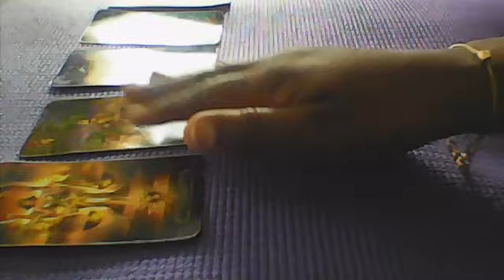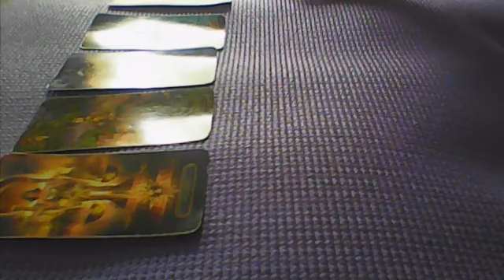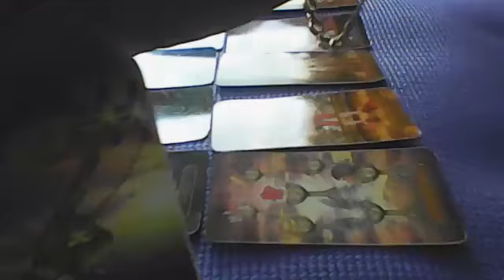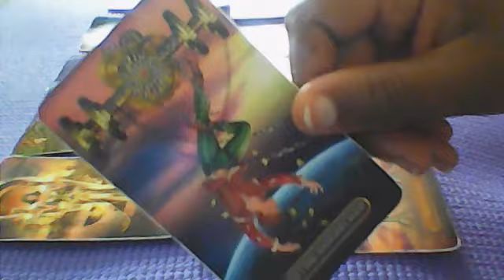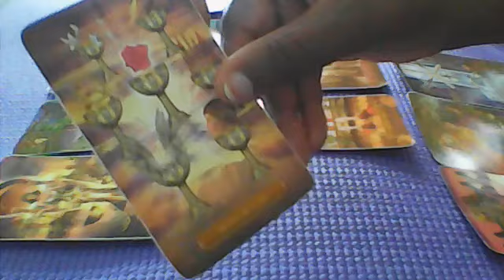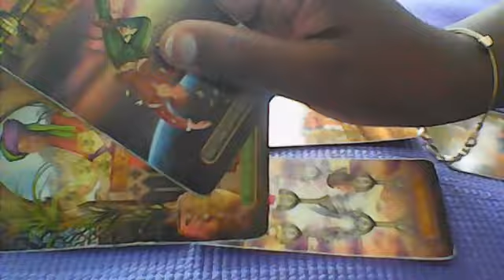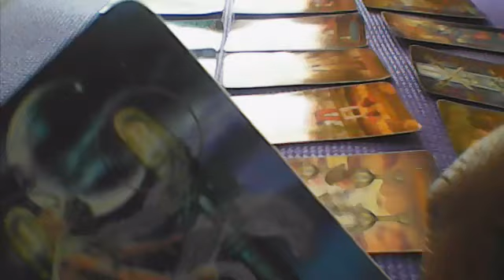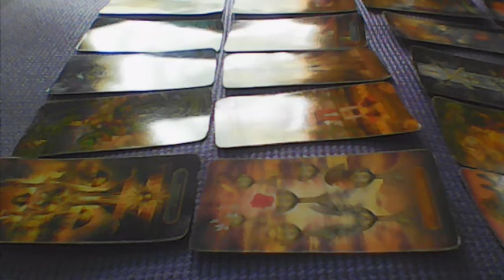GEMINI..IT TOOK THEM A LONG TIME TO PLAN THIS OFFER BUT THEY COMING WITH IT!! THEY LOVE YOU!!